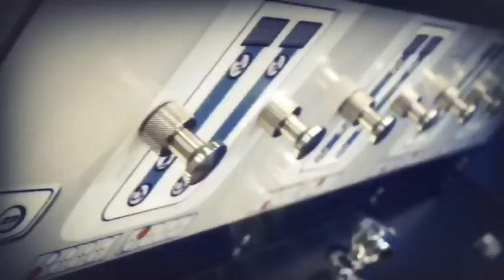CREMGLASSE by Arredi & Design Food Srl